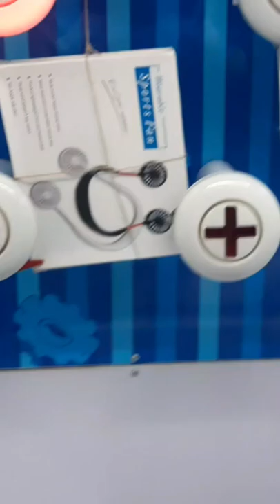PANO MANALO SA TOM'S WORLD SCREWDRIVER ARCADE MACHINE